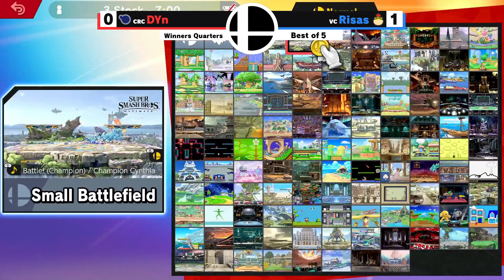Spike #41 Winners Quarters - DYn(Mr. Game and Watch) vs Risas(Bowser Jr.)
Spike Torneo semanal del puerto de veracruz hecho por la veracrew.